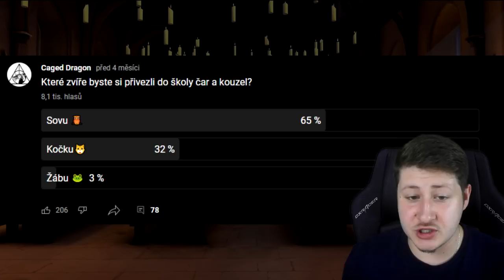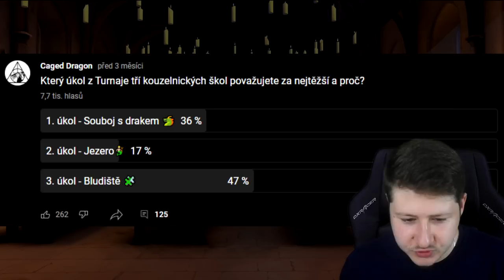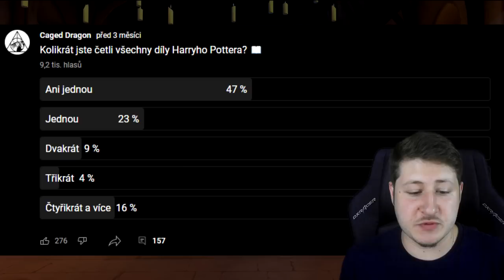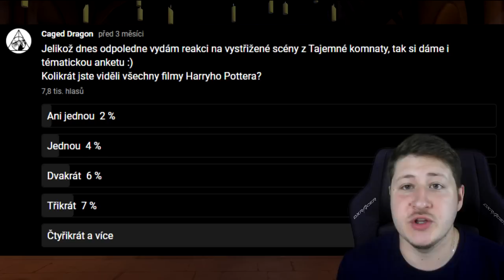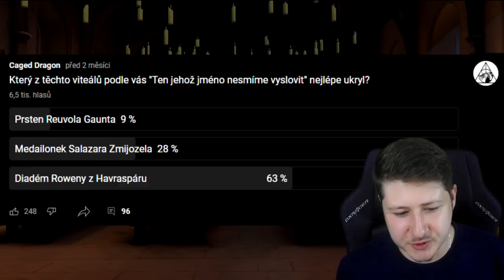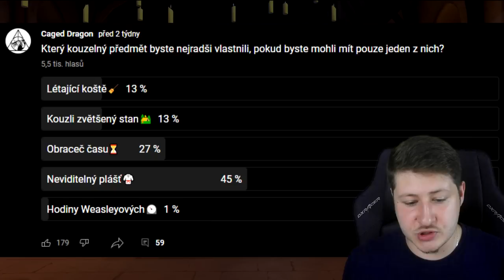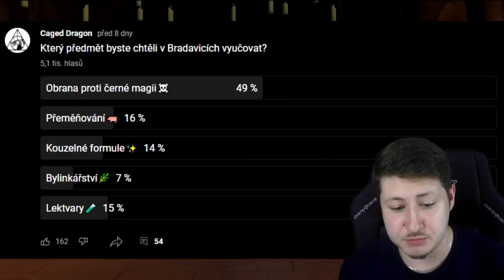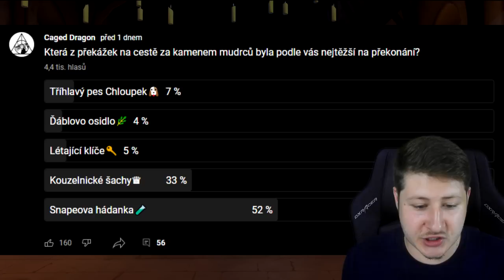JEN POLOVINA DIVÁKŮ ČETLA KNIHY👀